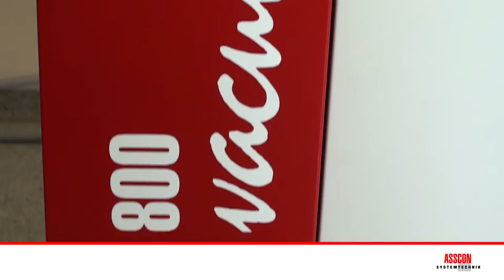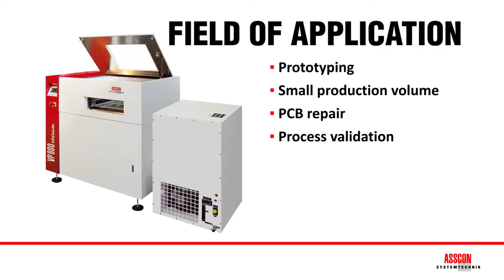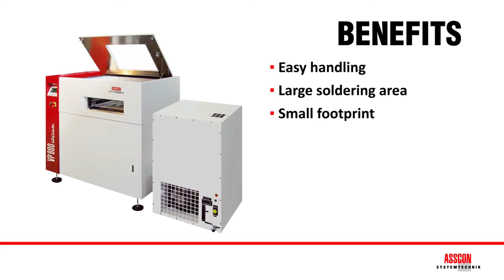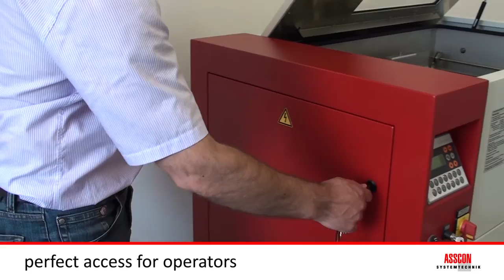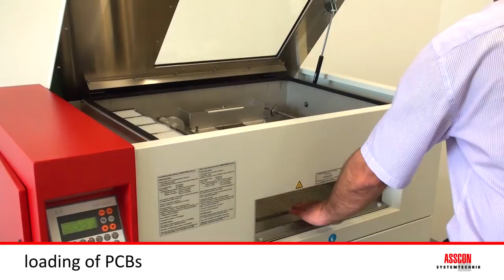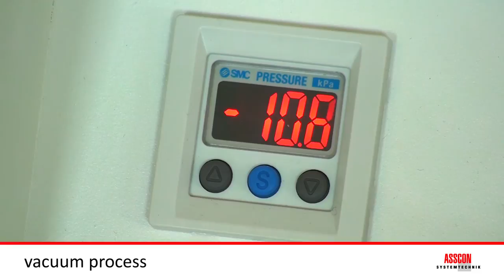ASSCON VP800 vacuum Vapor-Phase Soldering System | English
ASSCON vapour-phase reflow soldering systems are state-of-the art. They are the innovative response to modern soldering challenges. The physical principles of the process allow fault-free soldering of the most complex SMT modules in lead-free soldering pastes in virtually any arrangement. ASSCON's vacuum soldering process combines the advantages of the vapourphase with the vacuum process. Power components require a homogeneous metallic connection with the PCB to transfer the required current. Assemblies soldered in ASSCON's vacuum process exhibit greatly improved solder joints relative to void formation. Particularly when using lead-free solders the wetting properties decrease and the solder joints exhibit an increased occurrence of voids and entrapments.